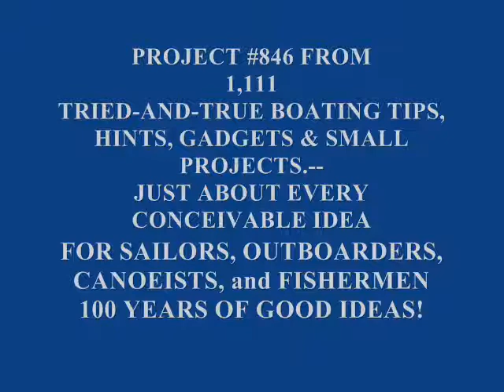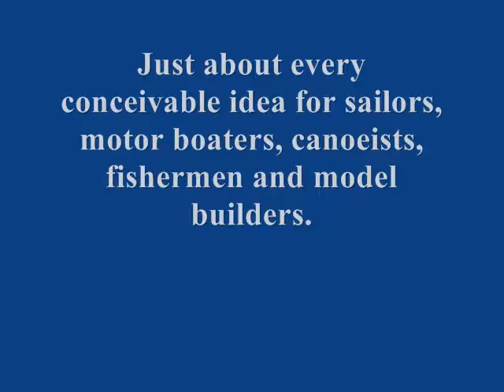LAUNCHING SMALL BOATS AT THE RAMP WITH LANDING GEAR.wmv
A simple and easy way to laurch small centerboard sailboats single-handed at the launching ramp.